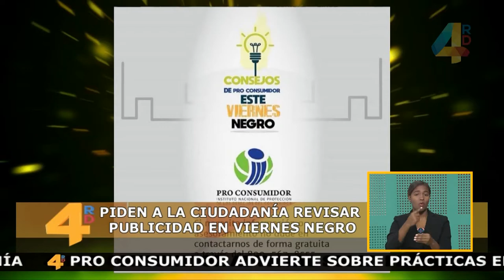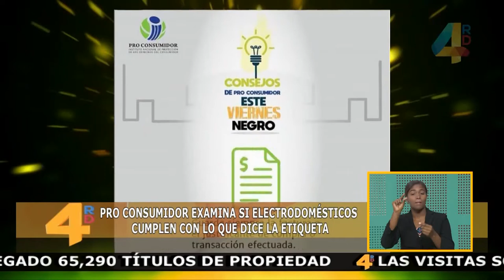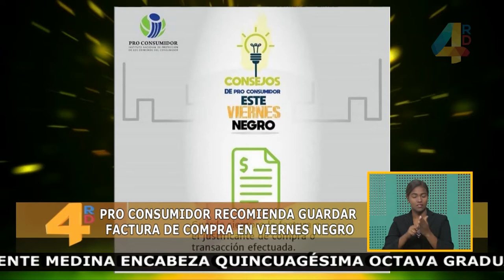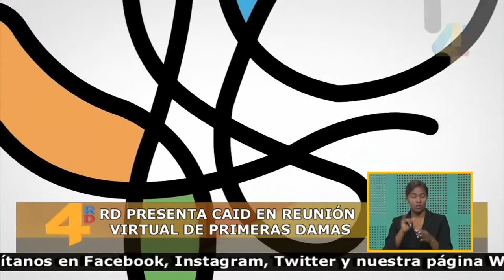4RD Noticias | 29/ 11/ 2019 | Tarde | Canal 4RD